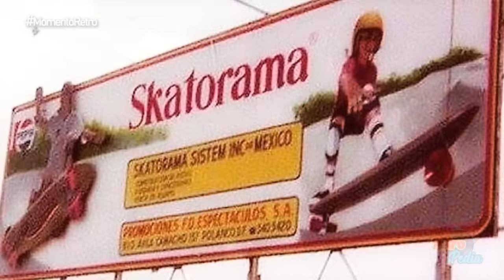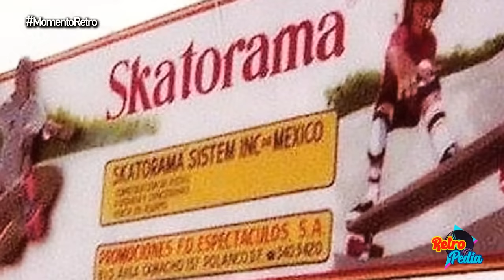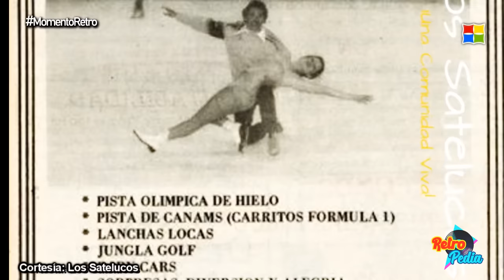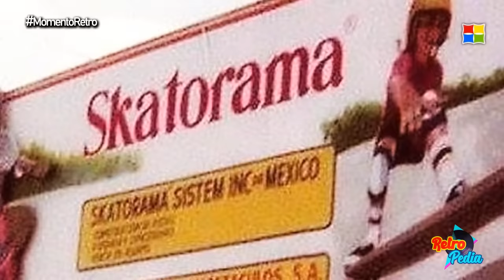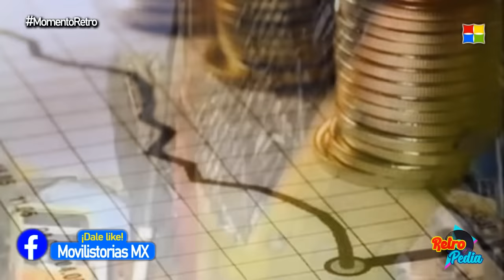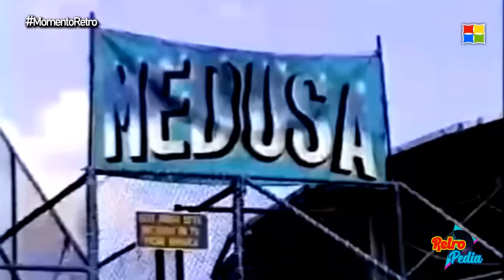El Parque de Diversiones DIVERTIDO Y SKATORAMA de Lomas Verdes ¿Los Recuerdas?